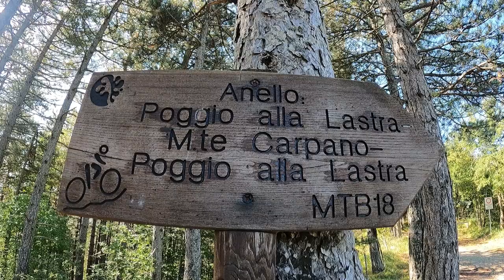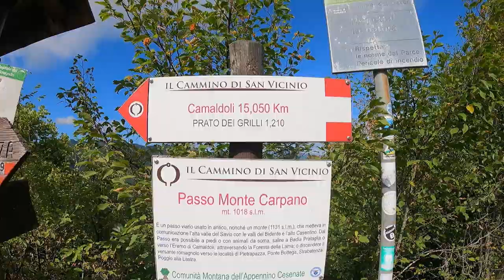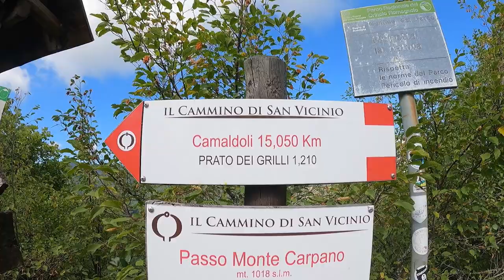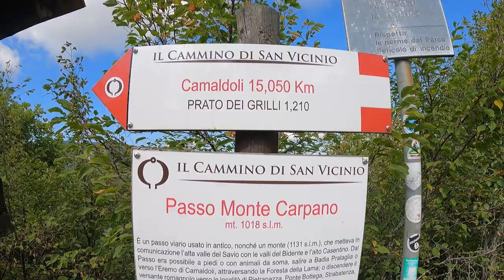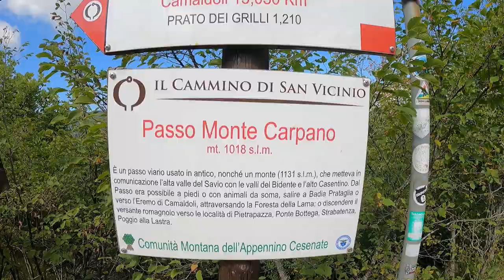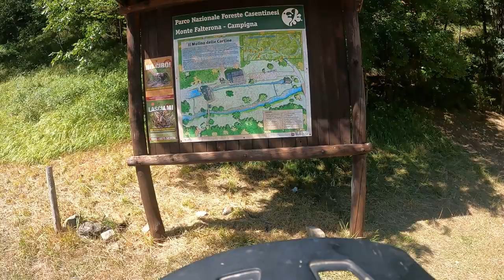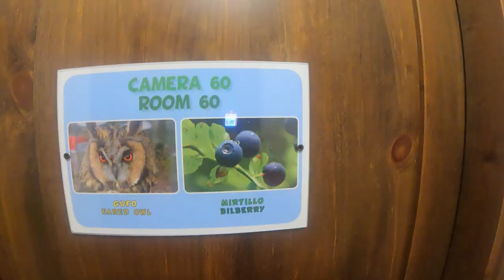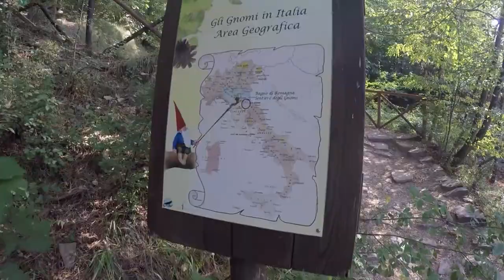Documentario Bagno di ROmagna